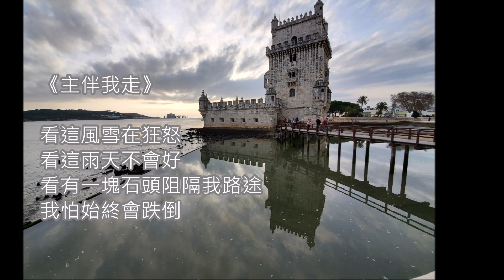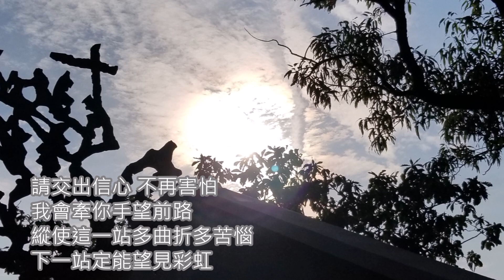FOJP 逾越知音【主日五分鐘】常年期第19主日(甲) (20200809)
恐懼之心，人皆有之，只在於程度上的差別；
也許，越是軟弱的時刻，越能看見主 …

📖『那時候，先知厄里亞來到天主的山曷勒布，進入一個山洞，在那裡過夜。有上主的話傳於他，吩咐他說：「你出來，站在山上，站在上主面前。」那時，上主正從那裡經過。在上主前面，暴風大作，山崩石裂，但是，上主卻不在風暴中；風以後有地震，但是上主亦不在地震中；地震以後有烈火，但是上主仍然不在火中；烈火以後，有輕微細弱的風聲。厄里亞一聽見這聲音，就用外衣蒙住臉出來，站在洞口。於是，有聲音對厄里亞說：「厄里亞，你在這裡做什麼？」』《讀經一》列王紀上19:9, 11-13

📖『聖保祿宗徒說：「基督就是天主；他在萬有之上，世世代代應受讚美！阿們。」』《讀經二》羅馬人書9:1-5

聖瑪竇福音　14:22-33
群眾吃飽以後，耶穌即刻催迫門徒上船，在他之前，到對岸去。其間，耶穌遣散了群眾；以後，便獨自上山祈禱。到了夜晚，耶穌仍獨自一人在那裡。
船已離岸幾里了，受到波浪的顛簸，因為吹的是逆風。夜裡四更時分，耶穌步行海上，向著他們走來。門徒看見耶穌在海上行走，就驚慌地說：「是個妖怪。」並且嚇得大叫起來。
耶穌立即向他們說：「放心！是我。不要怕！」
伯多祿回答說：「主，如果是你，就叫我在水面上步行，到你那裡吧！」
耶穌說：「來吧！」
伯多祿於是從船上下來，步行水面，走向耶穌。但他一見風勢很強，就害怕起來，並開始下沉，於是大叫說：「主，救我啊！」
耶穌立刻伸手拉住他，對他說：「小信德的人哪！你為什麼懷疑？」耶穌與伯多祿一上了船，風就停了。
船上的人便朝拜耶穌，說：「你真是天主子。」
——上主的話。

🎼 🎹 《主伴我走》曲丶詞：Cham@PRISM / 編：Yolanda Wai  🎹 🎼